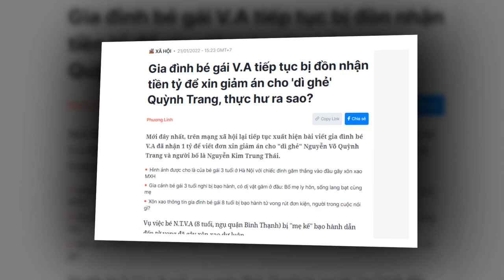Lãnh đạo ĐÃ CÓ QUYẾT ĐỊNH CỰC GẮT - Vụ Vân Anh 8T khiến dì và cha ruột CHÊ'T ĐỨNG